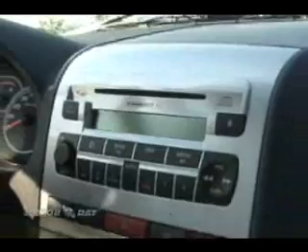Fiat Siena 2008 MotorDay OctaneTv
Journalist Rubem Duailibi from MotorDay OctaneTV TV show present´s the new Fiat Siena 2008 with the Fiat President Belini interview. O jornalista Rubem Duailibi apresenta o novo Fiat Siena 2008, com entrevista do Presidente da Fiat, o Sr.Belini.